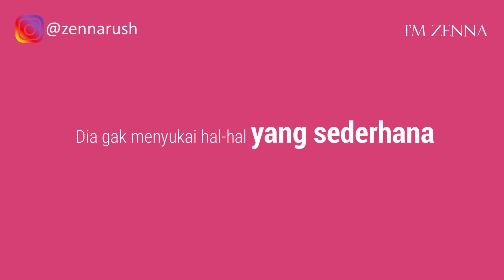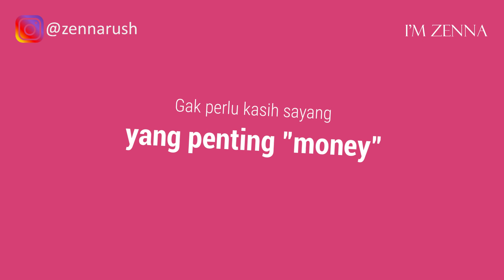12 Tanda Cewek Matre Cowok Wajib Tau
12 Tanda cewek matre cowok wajib tau.

Bagaimana cara mengetahui dia seorang cewek matre, cewek mata duitan atau wanita gold digger? Saat pdkt, pacaran sama cewek atau gebetan, apakah kamu bisa melihat tanda tanda dia serius sama kamu, sayang sama kamu, tertarik sama kamu, suka padamu, kangen sama kamu, takut kehilanganmu dan benar benar mencintaimu? Kalau tidak, salah pilih cewek, pacar atau pasangan ujung-ujungnya dapat cewek yang matre,  perempuan gold digger yang hanya memanfaatkanmu saja! Saat kita lagi pdkt atau pacaran, sebagian cewek matre hanya memanfaatkan pria yang bisa dan sanggup mengasih apa yang dia mau. Mereka tidak butuh kasih sayang dan tidak butuh cinta sama sekali, cewek ini hanya ingin hidup mewah dan bercukupan saja. Jadi laki-laki harus cukup waspada untuk melihat cewek matre seperti ini.

Banyak cowok salah melihat tanda dan ciri ciri cewek matre dan gold digger, karena sebagian cewek tidak matre dan gold digger. Jika kita mempunyai pacar, gebetan atau lagi pdkt sama cewek yang baru kenal, kita harus bisa membaca kode bahasa tubuh apakah dia serius sama kita, sayang sama kita, tertarik sama kita atau sunguh2 suka dan cinta kita. Supaya lebih jelas apakah ini tanda dia seorang cewek matre, gold digger, perempuan mata duitan, atau tanda wanita cinta duit, yuk nonton dulu 12 tanda cewek matre cowok wajib tau.